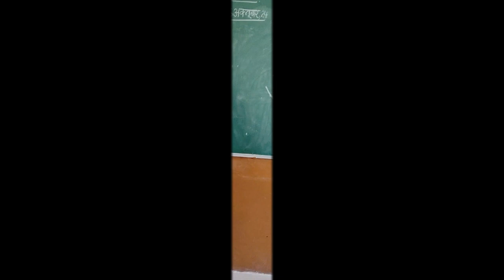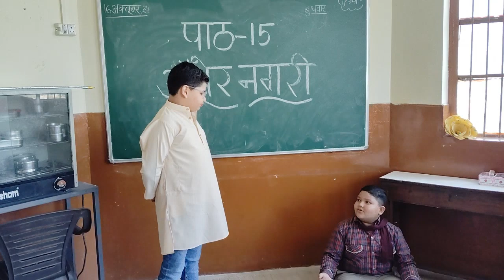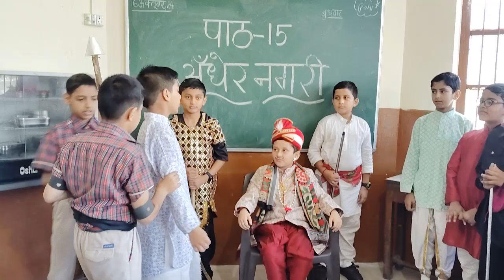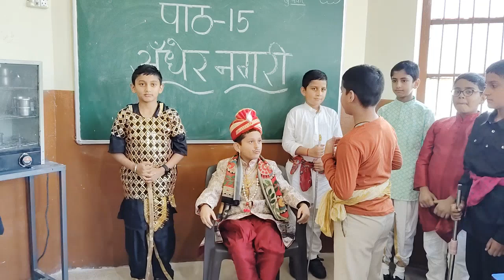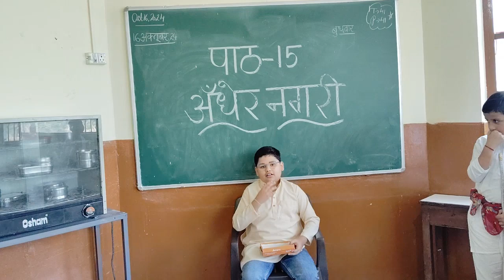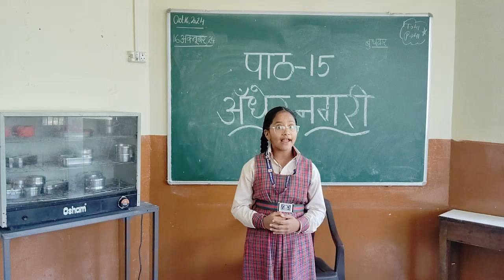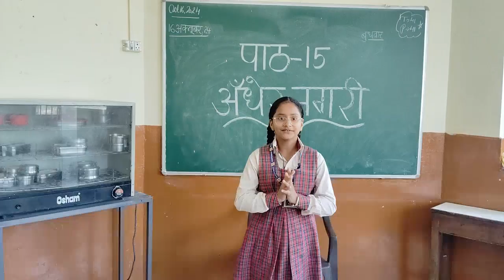कक्षा -पाँचवीं (ब )-अँधेर नगरी -नाटक